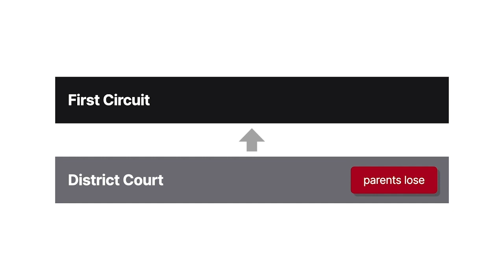Parker v. Hurley Case Brief Summary | Law Case Explained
Parker v. Hurley, 514 F.3d 87 (2008)

Schools exert significant influence over young minds. Consequently, parents often have strong opinions if schools are exposing their children to ideas that conflict with religious beliefs. In Parker versus Hurley, we explore constitutional challenges that parents may assert in that context.

While in kindergarten and first grade at a Lexington, Massachusetts, elementary school, Jacob Parker was exposed to two books that showed families with same-sex parents alongside other family types. Jacob’s parents, David and Tonia Parker, disagreed with that exposure because same-sex relationships were against the family’s Christian beliefs. They asked to receive advance notice of, and the opportunity to exempt their children from, any instruction referencing same-sex relationships. The school’s principal, followed by the district superintendent, William Hurley, declined the Parkers’ request.

The Wirthlins’ son, Joseph, attended the same school. His second-grade teacher read a book to the class that ended with a wedding between two princes. The Wirthlins also objected on religious grounds. Again, the school refused to provide advance notice or exemption.

The parents claimed that the public school was indoctrinating their children in beliefs contrary to the families’ religious beliefs, and doing so violated both the parents’ and children’s right to the free exercise of religion and the parents’ due-process right to parental autonomy in childrearing.

The district court dismissed the parents’ suit for failure to state a claim on which relief could be granted, and the parents appealed to the First Circuit.

Want more details on this case? Get the rule of law, issues, holding and reasonings, and more case facts

Have Questions about this Case? Submit your questions and get answers from a real attorney